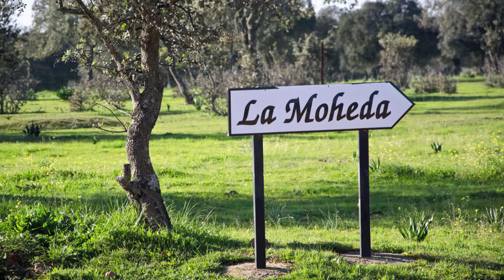Los Chozos2013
Primavera y Grullas en Extremadura. Enero 2013. El mejor regalo de reyes.